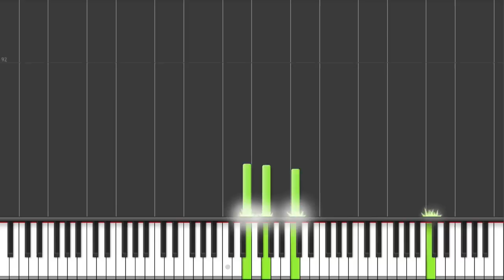Emotional Piano Music - Last Leaf Falls | Synthesia Tutorial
Want to use this music for a project?

My original Last Leaf Falls played through Synthesia

It's become something of a piano challenge these days, that was never my intention. But it's gone into that impossible piano range for some reason. It's very possible to play. Once you've got the arpeggios down it would be an easy piece to play.